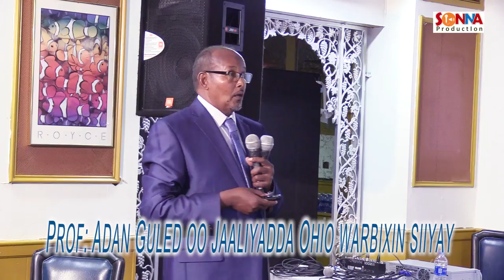MADAXWEYNE KU XIGEENKA JAMACADDA UMMADDA OO OHIO SOO GAARAY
ADAN GULED WAA MADAXWEYNE KU XIGEENKA JAMACADDA UMMADA SOOMAALIYEED WAXA LA KULMAY JAALIYADDA COLUMBUS OHIO